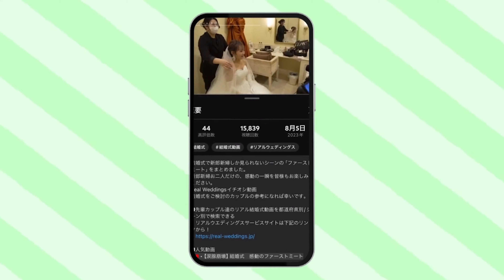【茨城県】麗風つくば シーズンズテラス「披露宴入場」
茨城県 : 麗風つくば シーズンズテラス